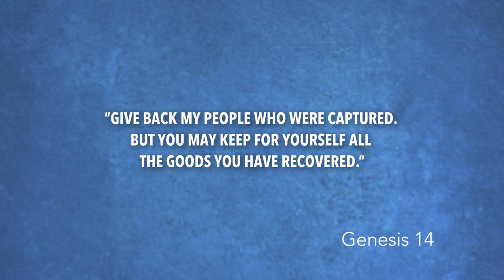Genesis 14 | Daily in the Word | Pastor Joe Prestridge